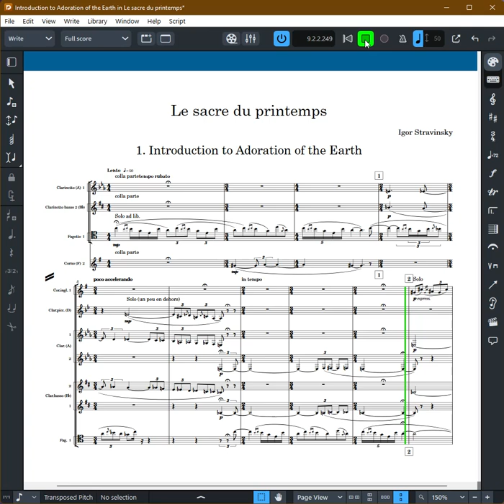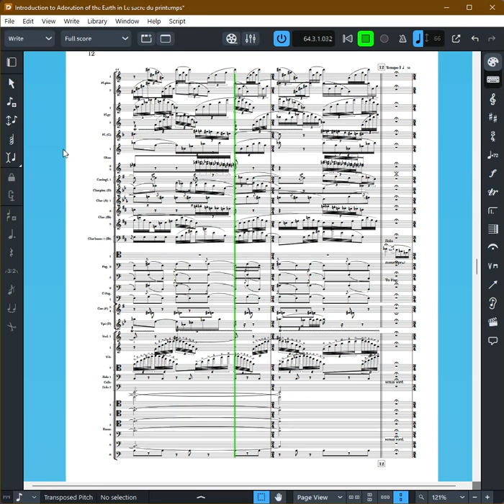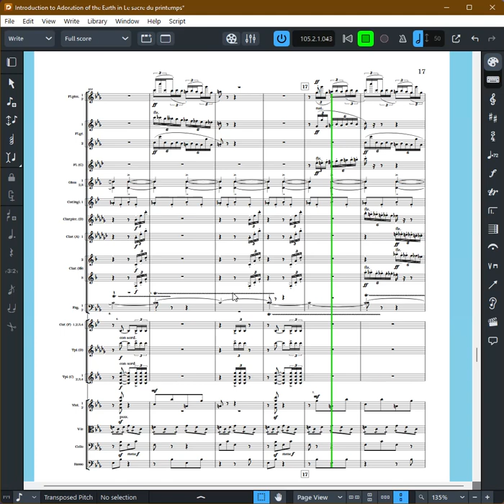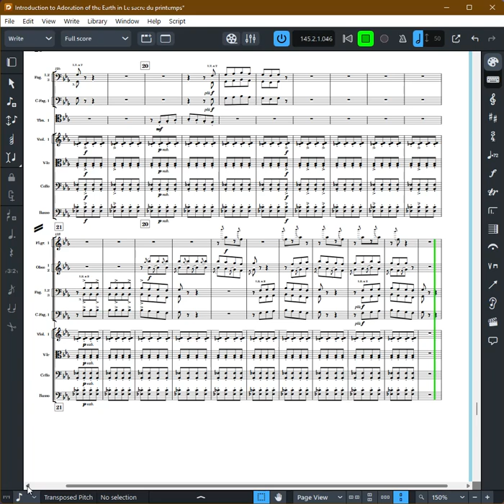Rite of Spring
I've been copying down the orchestration from "The Rite of Spring" by Stravinsky, arguably one of the most important twentieth-century compositions. Stravinsky studied orchestration with Rimsky-Korsakov, who taught at St. Petersburg Conservatory and is still considered a master of orchestration today. Since Stravinsky started composing when he was older (he first became a lawyer to meet his parents' expectations), he took private lessons with Rimsky-Korsakov after his father died. Stravinsky became a master at orchestration in his own right. Hence, I am copying down two movements from "The Rite of Spring."